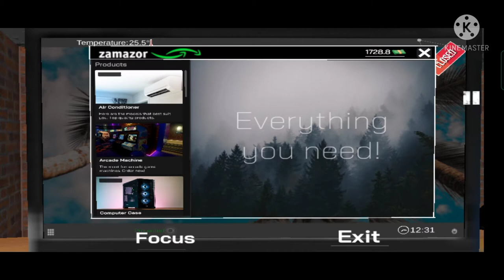The thief stole my all cafe instruments and make me poor😭😭😭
hello,mithun is here.
if u like this video & want more then plz like this video, share with others
Any for complaints or suggestions give comments in right below the video